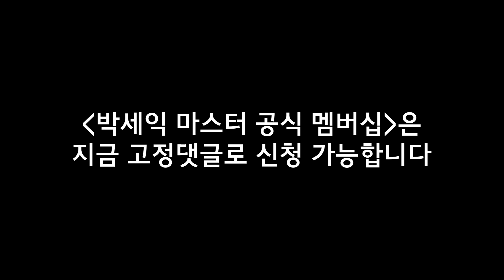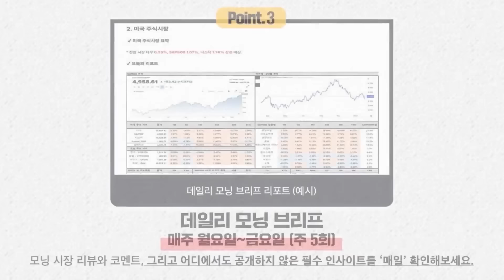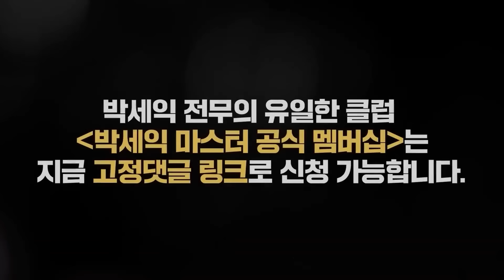“새로운 반도체 싸이클의 시작” 기술을 독점한 기업들의 향후 전망은?ㅣ이형수대표 & 박세익전무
[론칭 특가 종료 예정] 박세익 전무와 함께 공부하는 유일한 공간 [박세익 마스터 공식 멤버십]신청링크

여러분의 소중한 자산을 지키는 행복한 투자의 여정을 함께 하겠습니다.
* 매주 업데이트 되는 포트폴리오 전략을 통해 시장의 변동성을 이해하고 가장 빠르게 대응해보세요
* 매일 아침 부담없이 들려드리는 시장이야기를 통해 핵심 이슈를 확인해보세요
* 주간 시장 리뷰와 함께 중요한 이슈들을 점검하여 포트폴리오 전략 구성에 참고해보세요

수업 관련하여 문의 사항이 있으신 경우 아래의 링크를 통해 남겨주시기 바랍니다.

[3/18 촬영본]